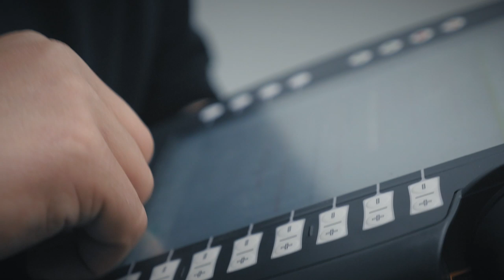Julia Armbruster: Die Frau die im Mercedes Presswerk Karriere macht | Interview Daimler Deutsch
Julia Armbruster arbeitet im Presswerk von Mercedes-Benz im Großraum Stuttgart. Sie ist zwar jung, weiß aber dennoch ganz genau was sie will. Und das Ziel heißt Meister in ihrem Fach!

Ich begleite Julia Armbruster einen Tag und lasse mir zeigen, wie ihr Arbeitsumfeld aussieht. Außerdem erklärt sie mir, was genau im Presswerk in Sindelfingen produziert wird und warum sie die Arbeit in ihrer Abteilung so mag.

Während unseres Gesprächs lerne ich zudem, ganz nebenbei, auch den Menschen Julia Armbruster besser kennen. Quelle